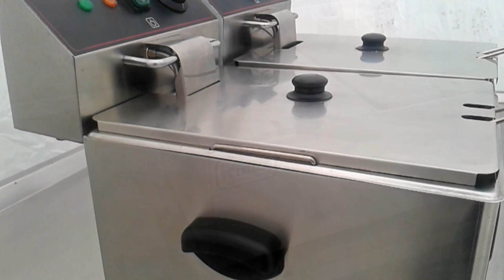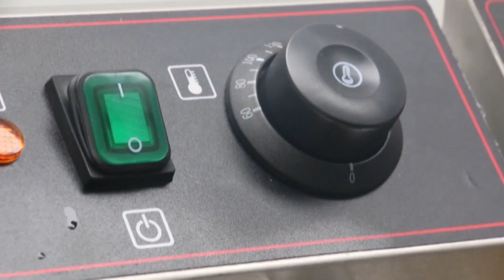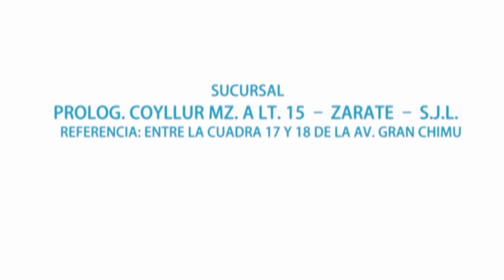FREIDORA ELÉCTRICA 8 LITROS POR TANQUE - KRETOR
¡Mejora tu producción y prepara deliciosas comidas!

Freidoras industriales, con capacidad de 8 litros por tanque.
La mejor elección para restaurantes, hoteles, bares, comercios, entre otros.

Atendemos a todo el Perú️️️